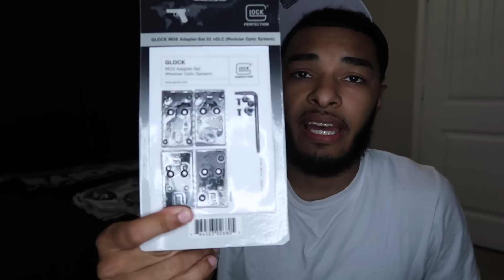The Kai Cenat Glock 🔫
The Kai Cenat Glock 🔫 Kc3000 blick

the kai cenat glock from amp. EGuap dropped a disstrack on kai cenat halloween costume content winner as batman.